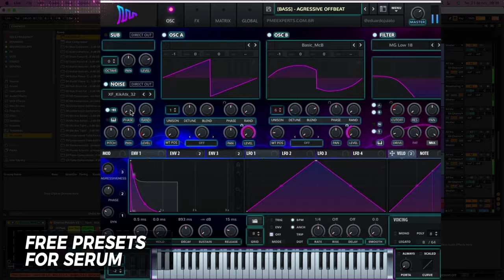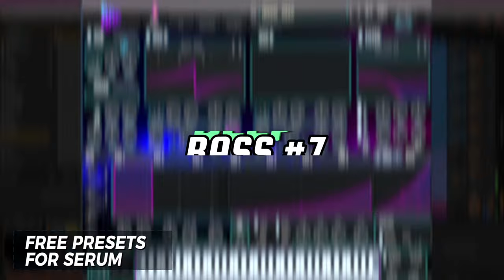[SERUM PRESETS FREE] PSY-PROG BASS | 23 BAIXOS INSANOS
Neste pacote [gratuito]  de presets para o Serum, você vai levar 23 baixos de prog-trance, psytrance e sub-vertentes.